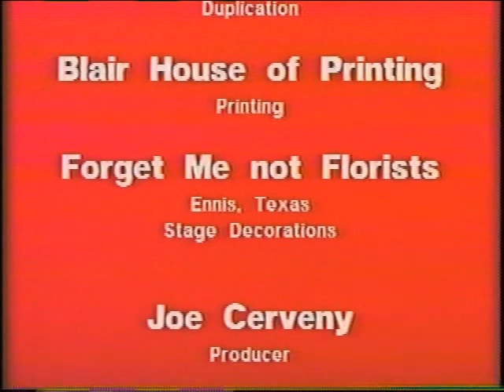Bobby Jones Czech Band - Laughing Polka